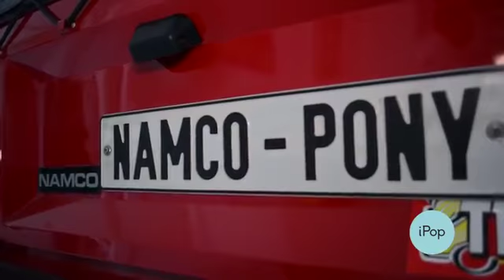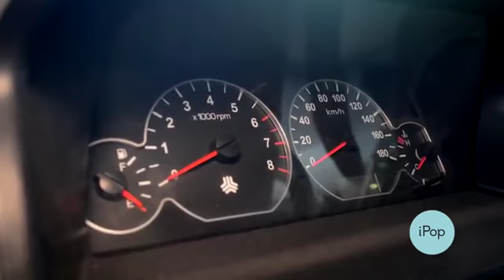2 - Η μεγάλη επιστροφή του...θρυλικού "PONY"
15 Σεπτεμβρίου 2014

Από την εκπομπή της δημοσιογράφου Πόπη Τσαπανίδου και το προσωπικό της κανάλι στο YouTube το συγκεκριμένο βίντεο.
"Το iPop βρέθηκε στο εργοστάσιο παραγωγής του θρυλικού αυτοκινήτου Pony στη Θεσσαλονίκη"